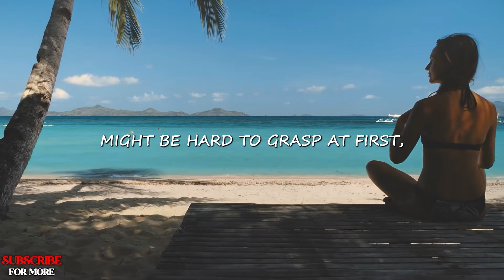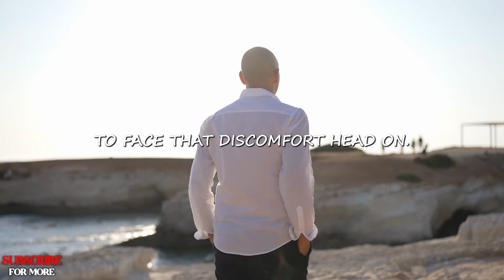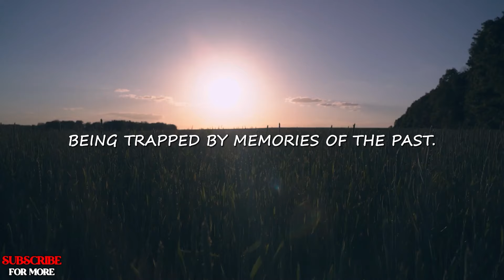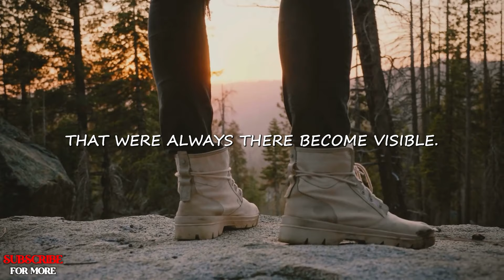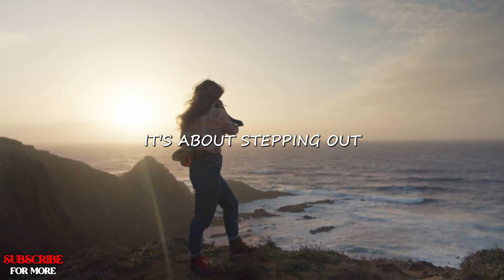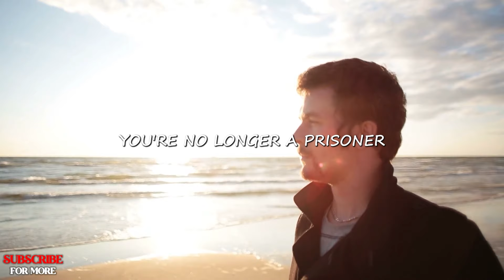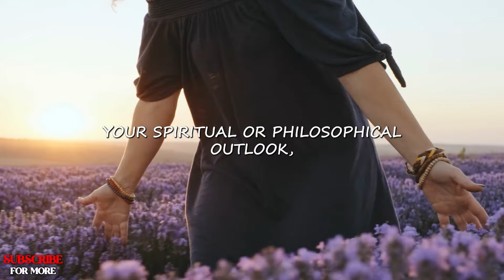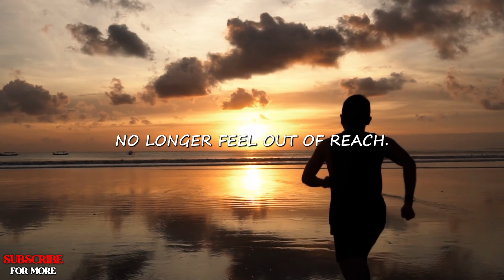Speak To Yourself This Way And Attract Anything You Desire - Joe Dispenza Motivation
In this powerful motivational video, Dr. Joe Dispenza reveals the transformative power of your inner dialogue. Learn how the words you speak to yourself shape your reality and how to harness this power to attract anything you desire. Discover how shifting your mindset, thoughts, and emotions can activate the law of attraction, helping you manifest success, abundance, health, and happiness. This Joe Dispenza motivation will guide you to break old patterns, elevate your energy, and rewire your brain to create the life of your dreams.

✨ Key Topics Covered:

- The science behind your thoughts and manifestation
- How to use positive affirmations to attract success
- The role of meditation and visualization in creating your desired future
- Reprogramming your subconscious mind for success

👉 Who is Joe Dispenza? Joe Dispenza is a world-renowned neuroscientist, author, and speaker known for his work on the mind-body connection, meditation, and personal transformation. His teachings empower individuals to create profound changes in their lives through meditation, mindfulness, and conscious awareness.